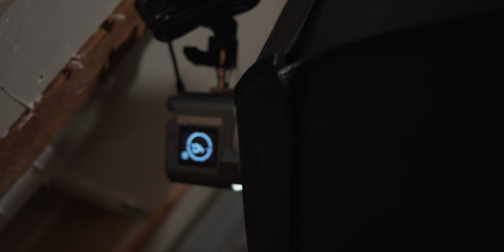Viel Licht für wenig Platz! Falcon Eyes RX-24TDX II im Review/Test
Falcon Eyes RX-24TDX II:

Falcon Eyes RX-18TDX II: (kleinere Version)

Falcon Eyes RX-24TDX: (alte Version)

Alle Animationen & das Intro im Video wurden erstellt von businessmedia.bm
Das RX-24TDC wurde uns für dieses Video von Falcon Eyes zur Verfügung gestellt. Unsere Aussagen entsprechen vollkommen unserer eigenen Meinung und wurden in keiner Weise vom Partner beeinflusst oder mit ihm abgesprochen. Das Produkt durften wir anschließend behalten.

Inhalt
00:00 - Intro
01:42 - Mein Problem mit dem Platz
02:58 - Vorteile Flexible LEDs
04:35 - Aufbau
05:36 - Vorteile Version 2
07:01 - Effekte gibts auch
07:22 - Fernsteuerung kostet extra
07:48 - Farbwiedergabe mit Test und Vergleich
08:35 - Der größte Nachteil, der Preis
09:25 - Nachteil 2
10:48 - Ende